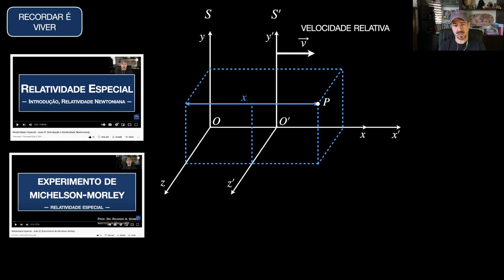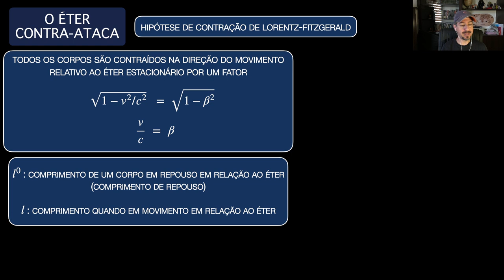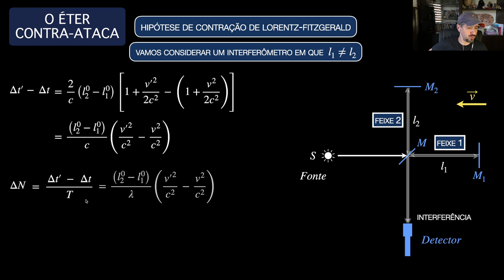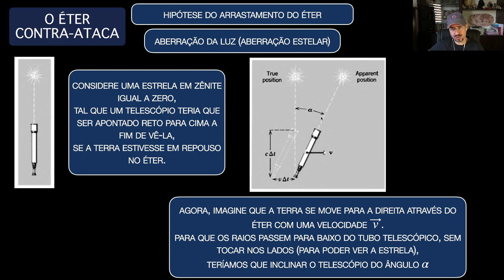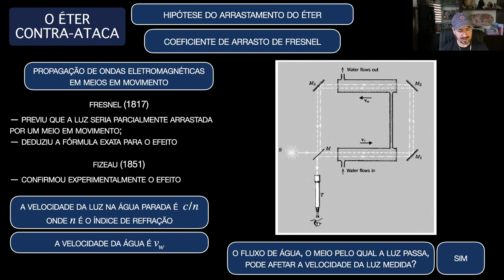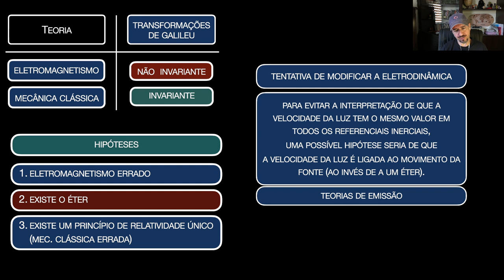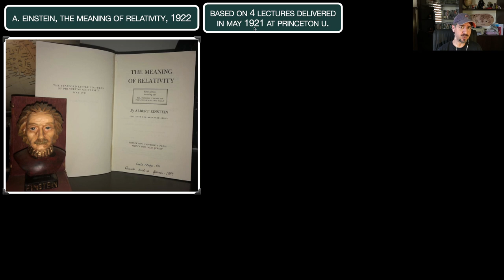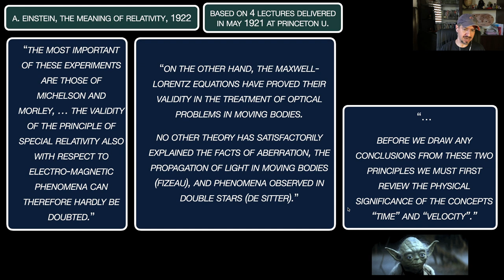Relatividade Especial -- Aula 03 (O Éter Contra-Ataca)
Nesse video discutimos as tentativas de preservar a hipótese do éter, mesmo após o resultado do experimento de Michelson-Morley (discutido na aula 02). São discutidas as hipóteses de Contração de Lorentz-Fitzgerald, de Arrastamento do Éter. E nesse contexto apresentamos os fenômenos de Aberração Estelar (ou Aberração da Luz) e a propagação da luz em um meio em movimento (experimento de Fizeau sobre o coeficiente de arrasto de Fresnel). Ainda, dado que as hipóteses do éter são rejeitadas, também discutimos as tentativas de modificar o Eletromagnetismo, pelas teorias de emissão, em que deve-se considerar a velocidade da fonte que gerou a luz. Dois fenômenos são apresentados, que refutam tais teorias: a saber, estrelas binárias e o uso de fontes extraterrestres para o experimento de Michelson-Morley.